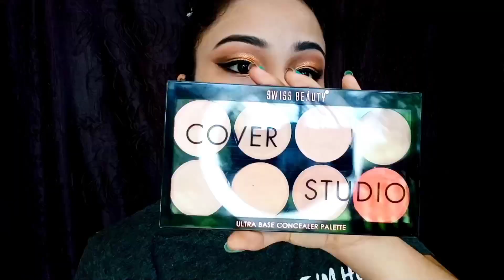Bridal haldi makeup look || Cut crease eye makeup with glitter || Step by step tutorial (Hindi)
Hey viewers! I am Tamanna.☺️ This video is a bridal makeup look for haldi ceremony💛.

I hope you will like my video, if you do so please like,👍 share with your friends and family💞, comment and subscribe my channel and do hit the 🔔 bell icon so that you'll get notified whenever I upload a new video.

You can also suggest me any topic, related to makeup, fashion, diys, hacks etc. I'll try my best to upload videos on the topics that you have suggested.

Music used in this video:

Musician: @iksonmusic

I hope we'll meet in my next video.
Till then stay safe and healthy☺️.
Bye bye🥰